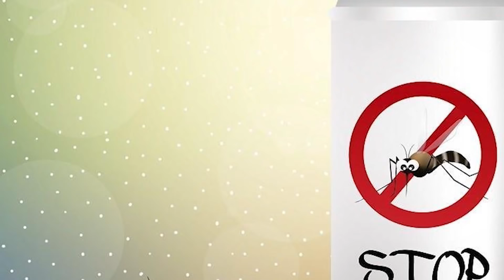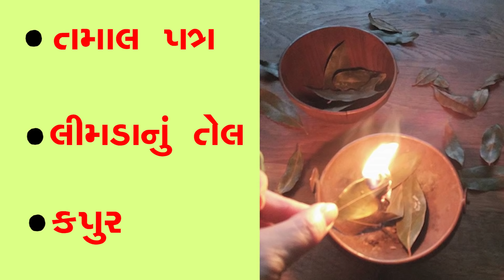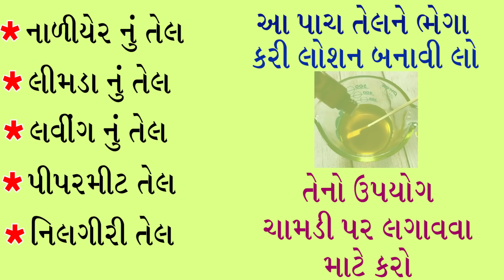મચ્છર નો આયુર્વેદિક ઉપાય| Herbal Options of Mosquito.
તમે સ્વાસ્થ્ય વિશે બીજી કઈ માહિતી મેળવવા માંગો છો ? કોમેન્ટ બોક્સ માં જરૂર જણાવો। aap gujrati main ayurved ki kaunsi tips janana chahta hai vo hame comment box main jarur bataye. Dhanyawad.

00:00 - Intro
00:27 - About Mosquito (મચ્છર)
01:49 - Machchar bhagadvano prayog

 For more Videos Links is bellow